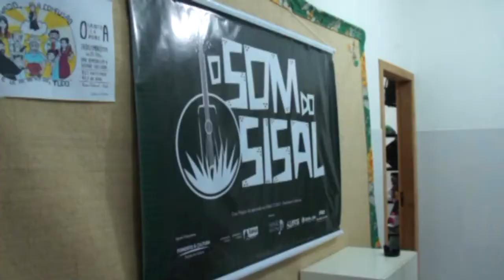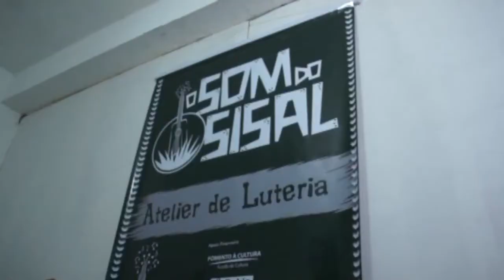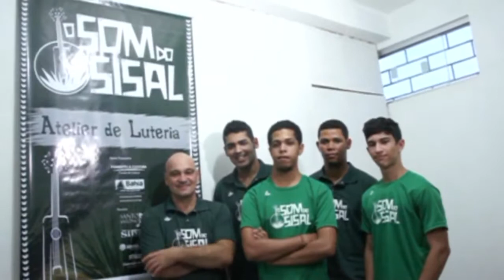Construção de instrumentos musicais com sisal no interior da Bahia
O Som do Sisal despertou a atenção do renomado músico e luthier de São Paulo, Fernando Sardo, que se deslocou até Conceição do Coité, cidade do semiárido baiano para conhecer o processo de construção de instrumentos musicais a partir do sisal.

Um projeto inovador e criativo que faz de oficinas de música e construção de instrumentos musicais com material extraído da planta símbolo da região, o sisal, uma nova forma de geração de valores culturais, sociais e econômicos.

Oficinas de construção de instrumentos; iniciação musical e apresentações artísticas são as atividades que constituem este projeto de intercâmbio entre as cidades de Conceição do Coité, os municípios de Valente e Santa Luz.

O projeto foi viabilizado através da aprovação no edital 22/2014 – Territórios Culturais, do Fundo de Cultura do Estado da Bahia, uma parceria entre a Secretaria de Cultura e Secretaria da Fazenda do Estado da Bahia.